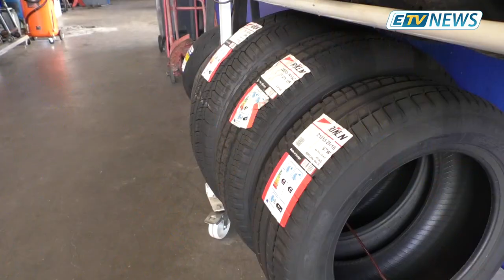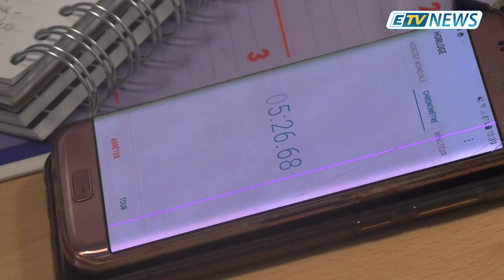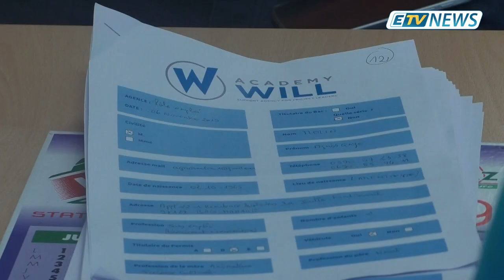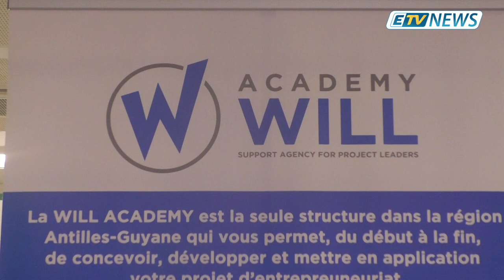JT ETV NEWS du 07/11/19